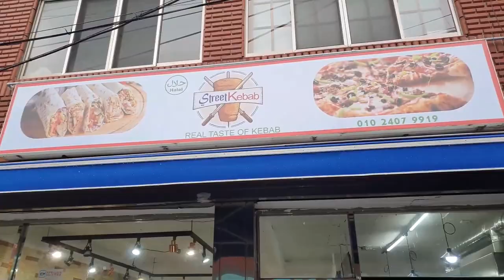돈 주고도 못 사먹는 음식을 대접 받았습니다! 비쥬얼 부터 미쳤따! [튀르키예 가정식] (Gwang Ju Vlog)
튀르키예 친구가 직접 만들어 준 양고기 케밥! 비쥬얼이 압권입니다! 말로 표현할 수 없는 깊고 진한 맛을 표정으로 보여드릴께요

* 촬영장비 : 오즈모모바일6 / 갤럭시 S9 + S10
* 편집프로그램 : MiniToolMovieMaker / Vrew / 미리캔버스